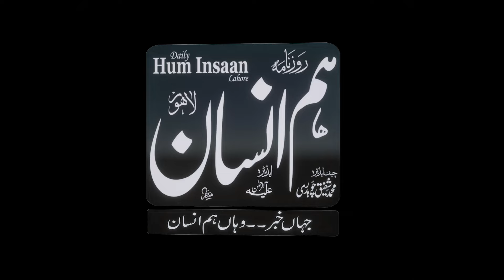| maryam nawaz ki Goverment ke 100 Days Mukamal | Maryam Nawaz Punjab ki Awam Ke Liye Kaisi Rahi ? |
Performance of food dept remained exemplary in 100 days
Punjab Food Minister Bilal Yaseen said that the Punjab Chief Minister has fulfilled the promise of providing affordable and quality food to the public and during the first 100 days of the provincial government, the performance of the Food Department remained exemplary.

He said this while addressing a seminar organized by the Pakistan Dairy Association in a local hotel on Tuesday. He said that that it was the most valuable relief for 130 million people in the first 100 days of the government and under the leadership of Chief Minister Maryam Nawaz, Punjab has taken a lead in significantly reducing the prices of food items.
Prices of flour, wheat, roti, naan, and semolina have decreased by up to 48% in the first 100 days, with the availability of affordable and quality flour, the issue of food affordability for the common man has been resolved, he added. The minister said that historic relief had been provided on roti, naan, rusks, bread, and other bakery products while with special efforts of the government chicken prices had also been reduced maintaining the availability and quality.

There is immense potential for investment in Pakistan’s dairy industry.
Anchor: (Nayaz Balam) Adeel Mirza
Editor: (Qaiser Aslam)
Cameraman: (Akash)